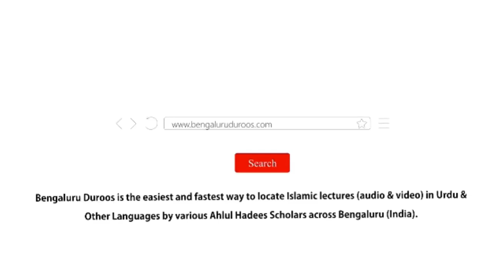Jumu'ah Khutbah | Azaab-e Jahannam Ka Khatra by Shaykh Abdul Azeem Madani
Jumuah Khutbah dated 2nd July 2021 by Shaykh Abdul Azeem Umari Madani @ Masjid-e Khaleelullah, Chamundi Nagar, RT Nagar, Bengaluru

Topic: Azaab-e Jahannam Ka Khatra

٠٠٠٠٠٠٠٠٠٠٠٠٠٠٠٠٠٠٠٠٠٠٠٠٠٠٠٠٠٠٠٠٠٠٠٠٠٠٠٠